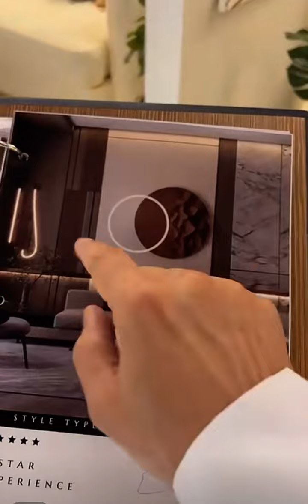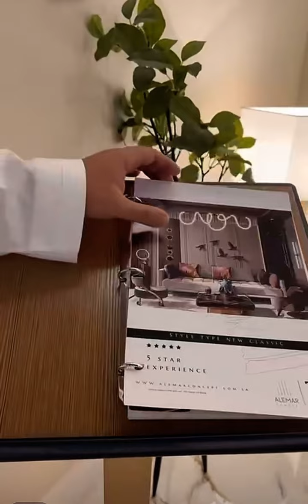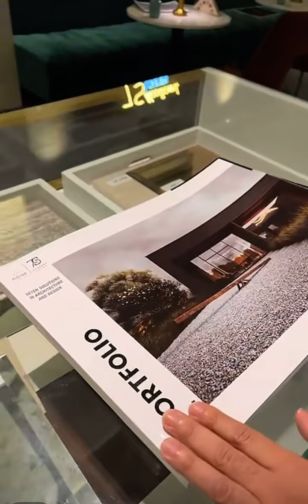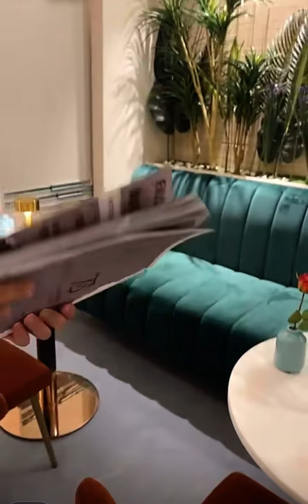تغطية تركي الحصين لمفهوم الاعمار.